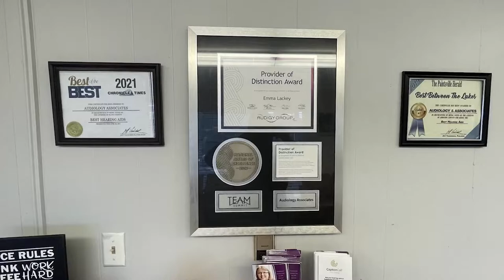Black Lung Screening Coming to Pike Central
The Appalachian Citizen's Law Center will hold a black lung screening at Pike Central on Saturday, July 30.